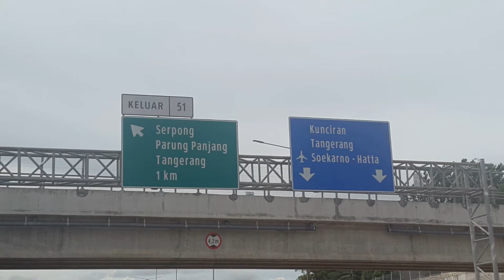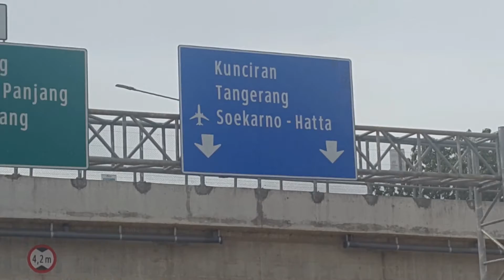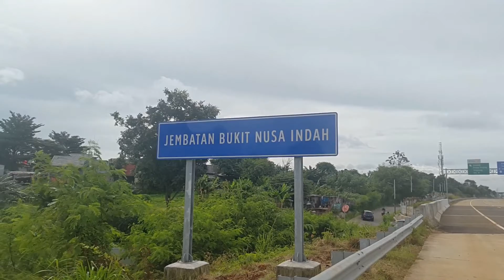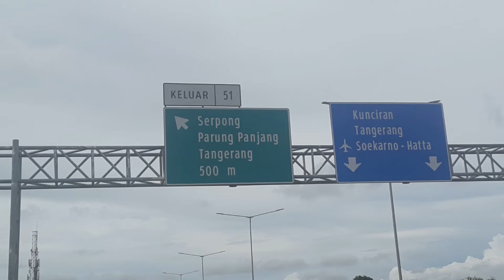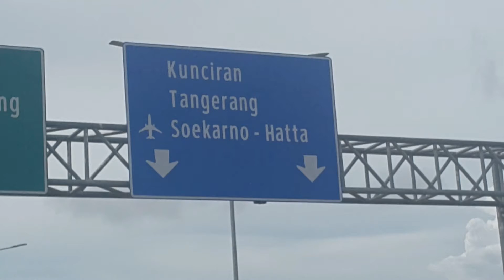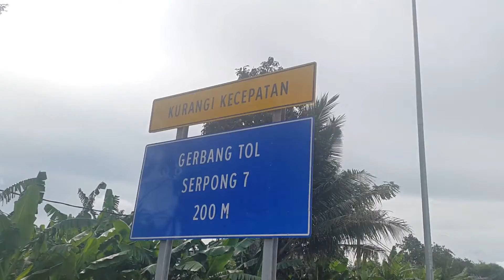SERPONG CINERE PROJECT part 6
Video ini masih tentang proyek jalan tol SERPONG CINERE seksi 1. Tampak di dalam video ini sebagian jalan sudah selesai pengerjaanmya. Tetapi masih ada juga yang masih dalam Tahap penyelesaian di beberapa lokasi. Belum semua nya yang rampung. Mudah Mudahan seiring waktu berjalan penyelesaian nya dapat tercapai nantinya.